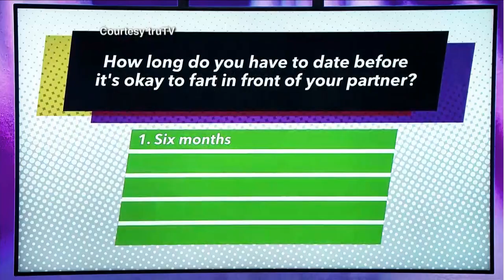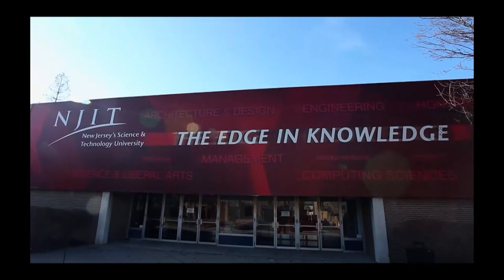New Game Show on TruTV Offers Relief from Student Debt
NEW JERSEY -- A new game show on truTV called “Paid Off with Michael Torpey” offers relief from student debt to its winners. Actor and Host, Michael Torpey, appeared on One-on-One with Steve Adubato to discuss the very real problem of outstanding college loan debt and how his show attempts to tackle this issue.

The show features recent college grads with student loan debt who compete against each other by answering trivia questions on topics ranging from scholarly to silly. The winner receives cash towards the money they owe, potentially wiping out their entire debt load.

To read more, visit TAPintoTV.net